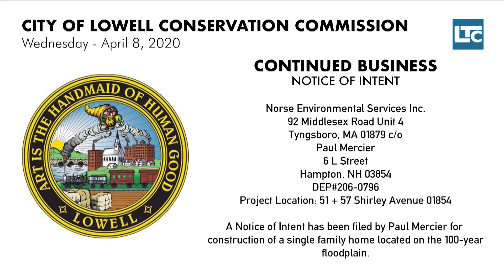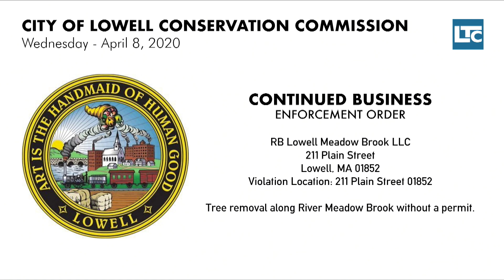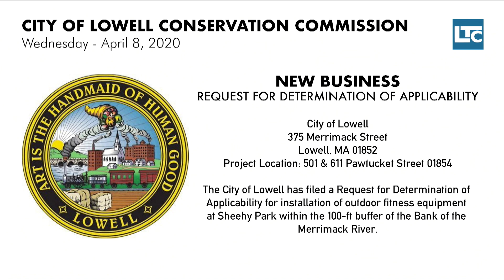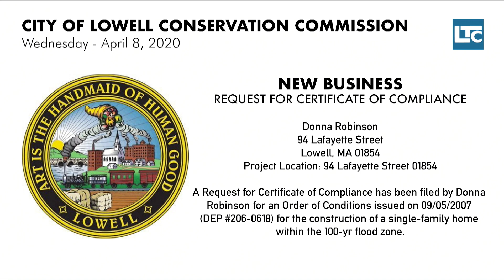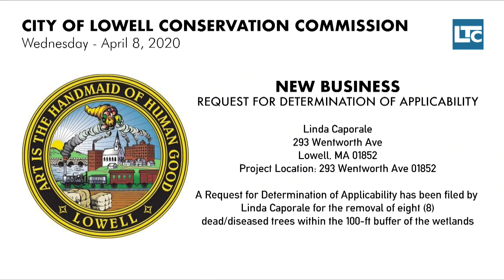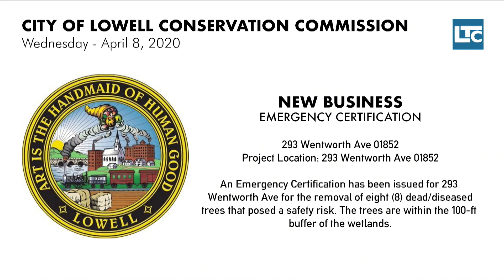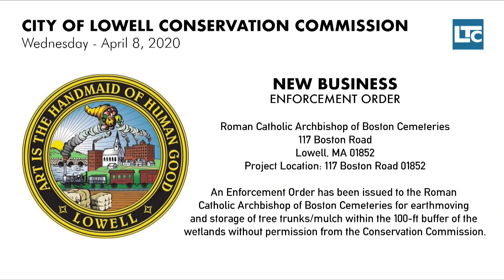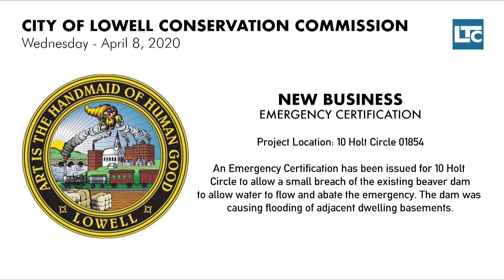Conservation Commission - April 8, 2020